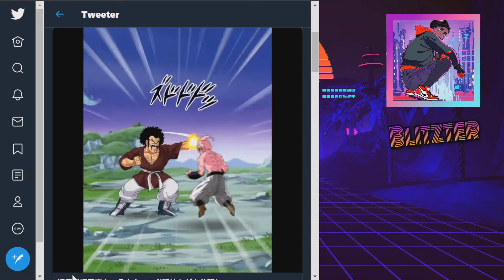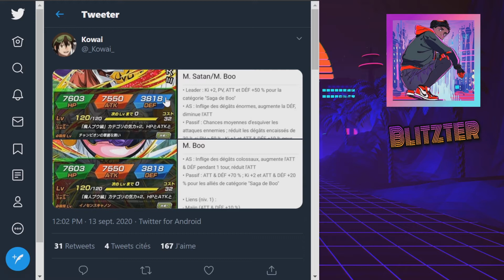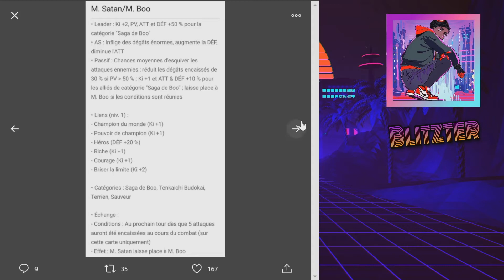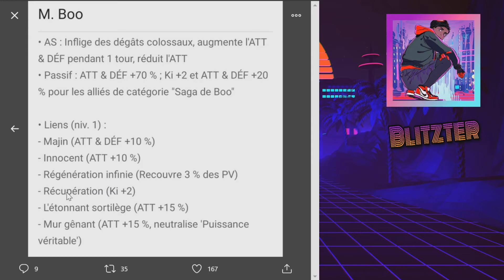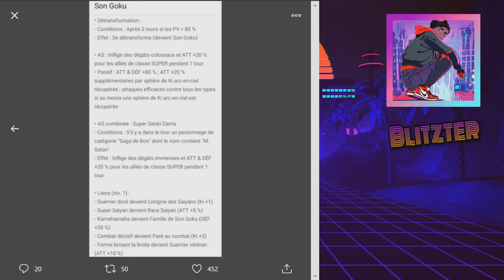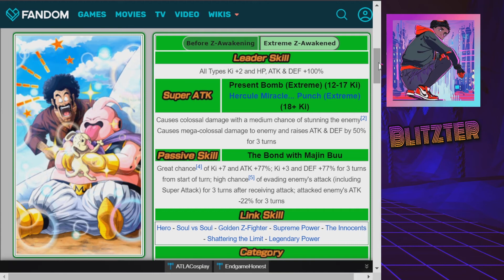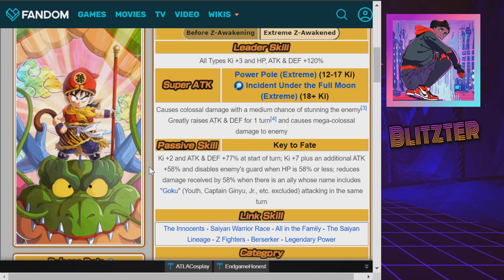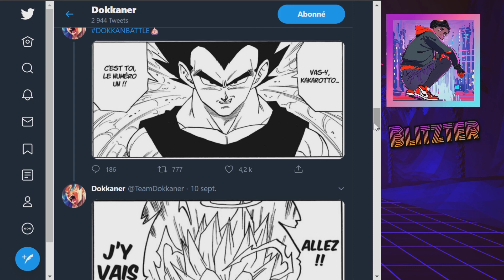Leaks Seconde Partie De La Célébration Mondiale - DragonBall Z Dokkan Battle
Hey tout le monde, oui oui oui vous ne rêvez pas je suis bien encore là mais je ne vais pas m'attarder sur ma petite absence, bon comme vous l'avez vu on se retrouve pour les leaks de la deuxième partie de la Campagne Mondiale, donc je vous laisse avec la vidéo en espérant qu'elle vous plaise - enjoy ^_^